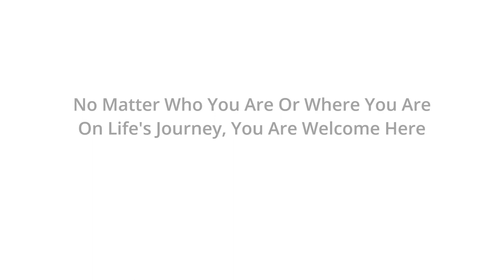A Word About Life - An Account Of The Hope That Is In You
Shadow Rock UCC sermon from 12/15/19

Speaker: Rev. Ken Heintzelman